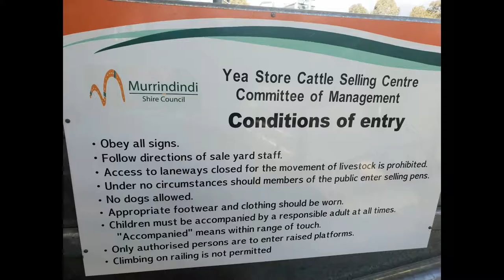Shane Knight Award 2019 - Yea Saleyards (video credit Marla Stone)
Shane Knight Memorial Award winner 2019 - Yea Saleyards
2 deck ramp with safety gates, Personal access gates and railings, full separation from livestock and people. Nominated by John Beer

Background - Located in the Murrindindi Shire and opened in 1993, the yards hold 3000 head of weaner cattle or 2,500 head of grown cattle and sales are held on a monthly basis with High Country Weaner feature sales held in January and February.

The Yea saleyards feature the following:
• Full roofed complex
• Lighting
• Soft floor
• Steel yards
• Four ramps for quick unloading and loading
• Water to all pens
• Sprinkler system
• Sealed truck unloading area & access road
• Modern toilet block with shower facilities
• Canteen building with catering facilities
• Scanning facilities for NLIS transfer of ownership

In an announcement made by Deputy Prime Minister and Minister for Infrastructure and Regional Development Warren Truss on 7 December 2015, Yea Saleyards was announced as one of 111 projects across Australia to receive funding under the Federal Government's National Stronger Regions Program. The $363,000 investment wallowed for Stage Two of the redevelopment project to get underway. Using funds raised by the activities at the Saleyards, Council will match the funding provided by the Federal Government in order to complete the works in Stage Two which brings the total funding for the project to $726,000.

The Yea saleyards has undergone major development works that has transformed the facility into a premier livestock selling centre in Central Victoria. After successfully applying for Federal funding, the Murrindindi Council have invested significantly to upgrade this facility, and especially consider the livestock transport operators that use the site.

These significant improvements in the intervening years include:
• Stage 1 Improvements involved creating an all-weather facility, including a new roof, canteen and meeting room, and new water harvesting technology in 2012.
• Stage 2 started in 2016 and was completed in 2018 and has seen improvements including 32 additional holding pens planned to accommodate an extra 640 head of cattle, the construction of a scale house and weighbridge facility and a fixed Radio Frequency Identification (RFID) scanner.
• For the transport industry, a fixed B-Double loading ramp and forcing pen was installed in 2018 to improve loading safety, and to make loading and unloading easier and more efficient assisting with animal welfare.
• Installing a roof to cover the new holding pens and an enlarged hospital pen area includes lighting under the entire roof of the extended area. More holding pens allow better movement of stock through the yards.

Yea also features excellent safety initiatives throughout the yards including personal access gates, slam shut latches, and safe access to catwalks. These improvements were completed by the Yea Saleyards voluntarily to improve safety for all users of the site.

Also provided is a specific truck parking area capable of accommodating 30 vehicles from B Doubles to rigid trucks allowing more efficient loading and unloading.

The Yea Saleyards Committee of Management, Murrindindi Council and Saleyards Manager Lisa Elward should be congratulated for their time, investment and commitment to safety and efficiency at the site. This benefits all users and also enhances animal welfare. They are always very willing to work with our industry to make improvements.
Video credit - Marla Stone